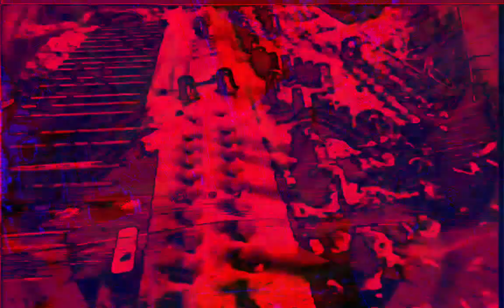[EPILEPSY WARNING] Movie 22 12 12 00h38m50s next set of 10 minute videos *Photosensitivity Warning*